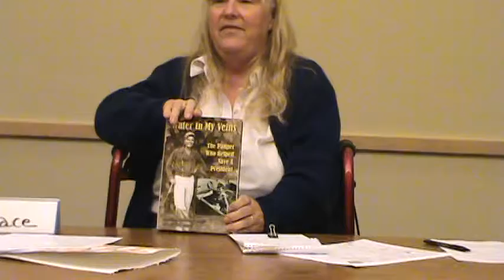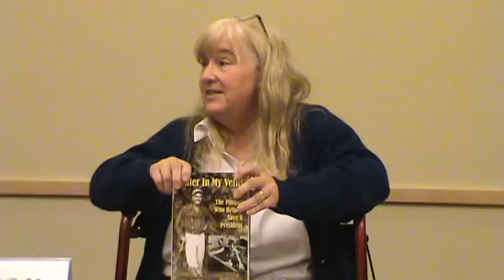Janet Kerr Toasting Ted Robinson 11042014